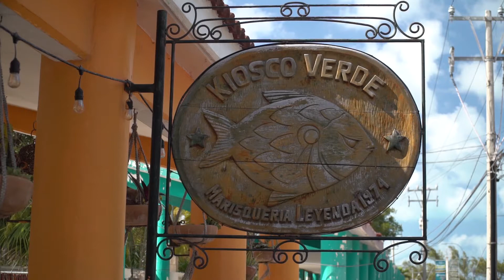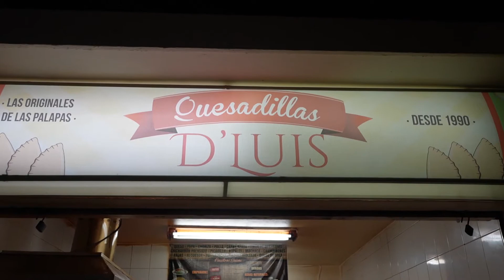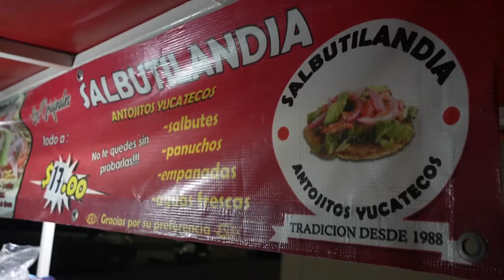Comida Callejera en Cancún, desde mariscos hasta esquites y mucho más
Hola, Este es el canal "Street Food and More"
es un canal con el propósito de presentar diversos alimentos y comida callejera
¿Estás listo para viajar juntos?

ℹ️Información
Video a detalle

💰 Precio
$ pesos mexicanos
    USD  $ ~

🗺️ Mapa de google